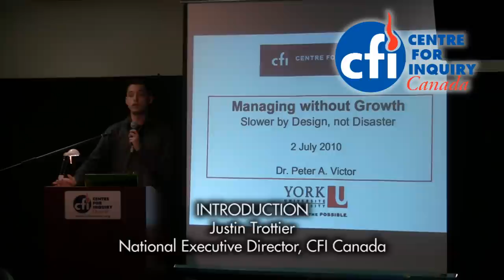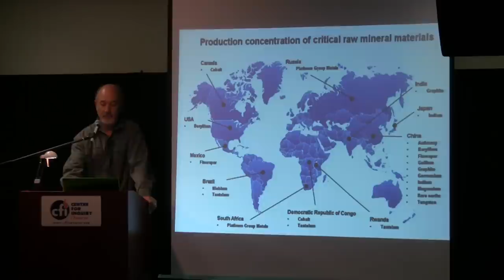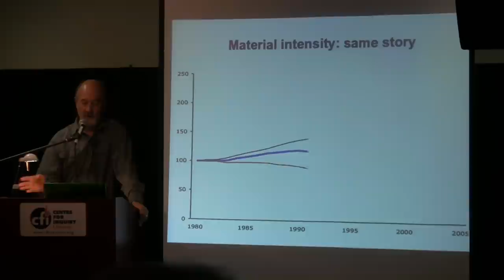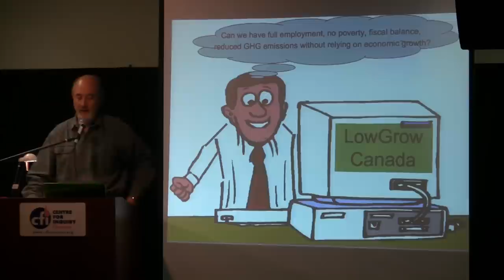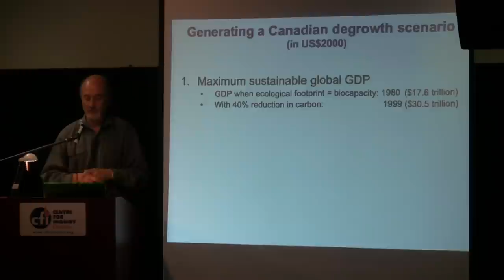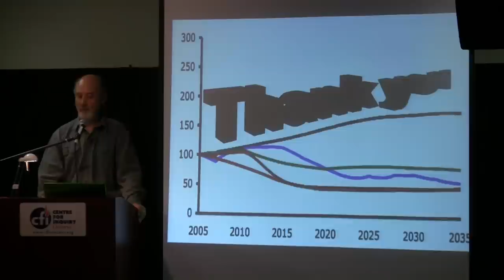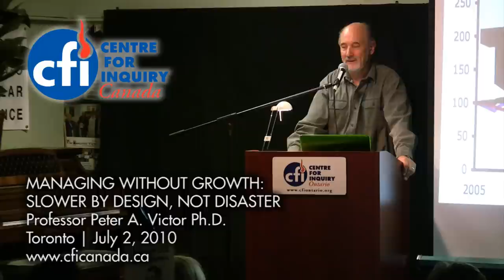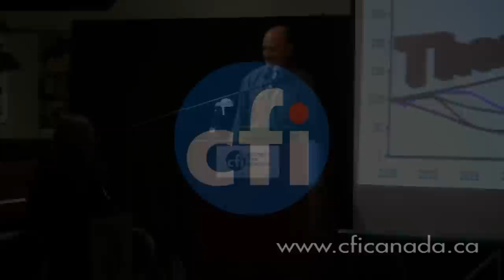Managing Without Growth with Dr Peter Victor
Toronto. July 2, 2010. Economic growth is the over-arching policy objective of governments worldwide. Yet its long-term viability is increasingly questioned because of environmental impacts and impending and actual shortages of energy and material resources. Furthermore, rising incomes in rich countries bear little relation to gains in happiness and well-being . Growth has not eliminated poverty, brought full employment or protected the environment. Results from a simulation model of the Canadian economy suggest that it is possible to have  full employment, eradicate poverty, reduce greenhouse gas emissions and maintain fiscal balance without economic growth. It's time to turn our attention away from pursuing growth and towards specific objectives more directly relating to our well-being and that of the planet.

Dr. Peter Victor , author of Managing without Growth. Slower by Design, not Disaster, is a professor in environmental studies at York University. He has worked for nearly 40 years in Canada and abroad on economy and environment as an academic, consultant and public servant. Dr. Victor was the founding president of the Canadian Society of Ecological Economics and a past-president of the Royal Canadian Institute for the Advancement of Science. Currently he is a member of the Board of the David Suzuki Foundation and several advisory boards in the public and private sectors.